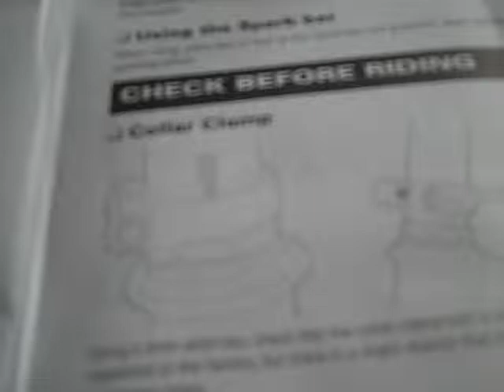Midnight the Bunny